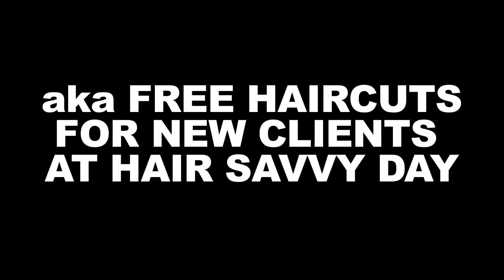HUMP DAY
Directed by Kamal Robinson(RLF)